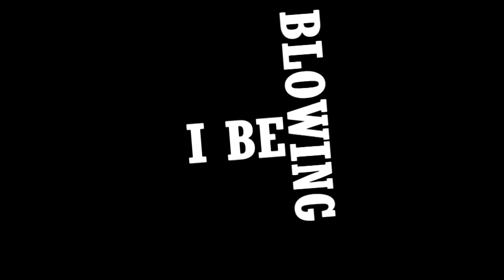~ Kushina Uzumaki ¬ MEP part 7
Hello, finally done it!
Thanks to XxNerdyAnimeLoverxX that waited me so long ^-^" soorryyyy, but I had an exam and I was stressed!
Anyway, I hope you'll like it!

*Go Kushina Uzumaki the Red Habanero!!*

🌸 Song: Iggy Azalea ( Change Your life)

 🌸SHANNARO!